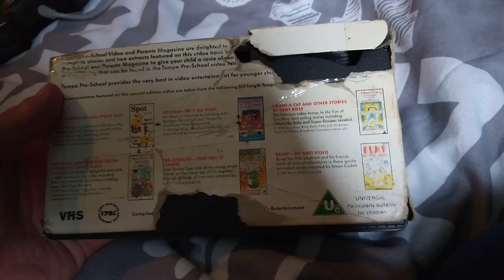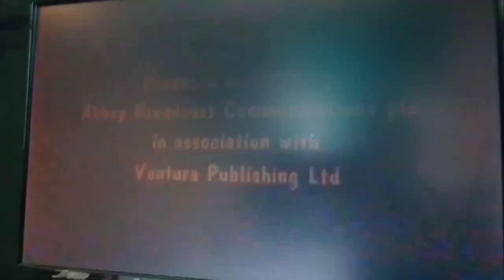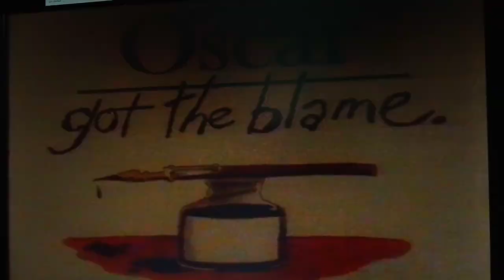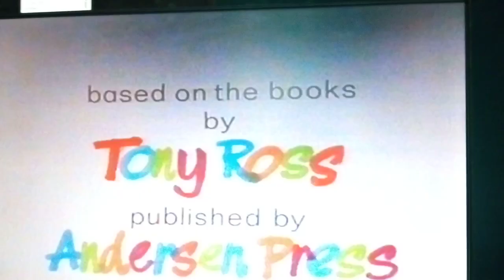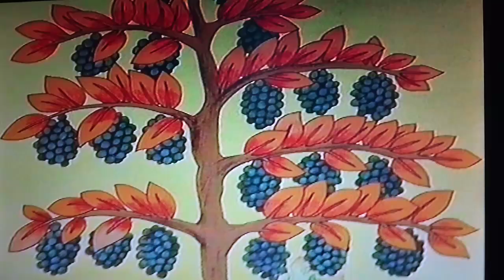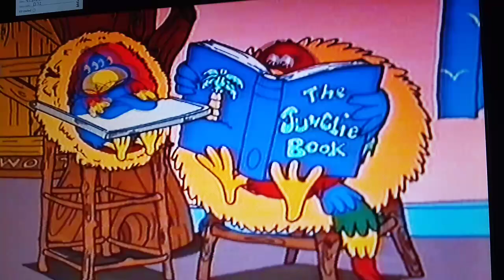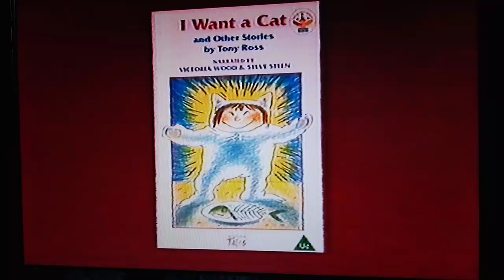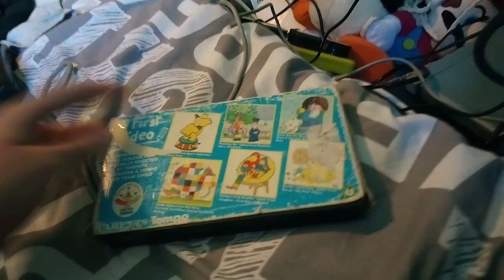my first video (FULL VHS!!) 1991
this very rare video was released in 1991 from tempo video, from parents magazine and boots. features 2 extracts from spots alphabet/busy year and postman pats 123 and 4 full stories from anytime tales, the junglies and bump. and this also includes the tempo pre school promo as well

contains
17/08/1991
warning
tempo video logo
my first video introduction
2 excracts from spots alphabet/busy year (both which run for probably 30 seconds each)
postman pats 123 story (just the first minute of the programme)
anytime tales - oscar got the blame
anytime tales - Elmer
the junglies - penny's little brother
bump's loud song
the tempo pre school promo from 1991 (voiced by Ray Brookes) (sorry for the blackouts towards the end, just the fact that the tape is nearly 30 years old now)

anyways enjoy 😄😄